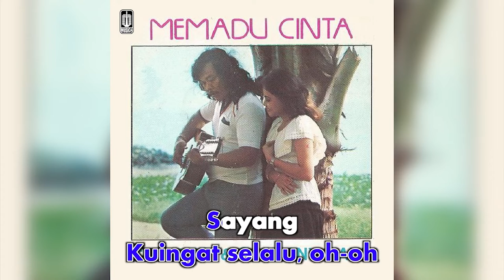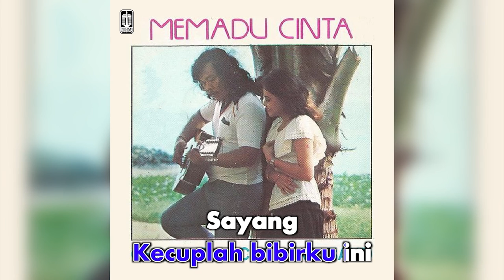Grace K - Kuingat Selalu (Official Karaoke Video)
Karaoke video by Grace K performing "Kuingat Selalu"